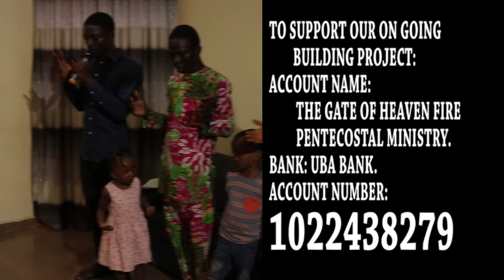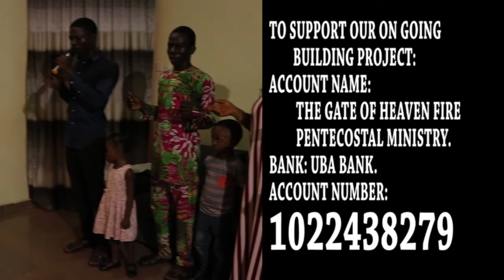27TH MAY 2020 WED BIBLE STUDY || PASTOR M I. ABRAHAM - EVIL PROGRAMMER WILL NOT PREVAIL OVER MY LIFE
THE GATE OF HEAVEN FIRE PENTECOSTAL MINISTRY 27TH MAY, 2020 WED BIBLE STUDY || PASTOR M I. ABRAHAM - EVIL PROGRAMMER WILL NOT PREVAIL OVER MY LIFE